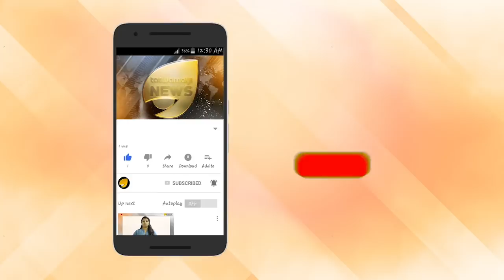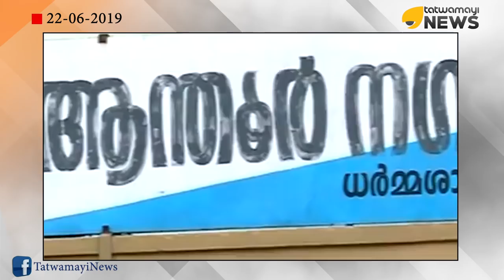പി കെ ശ്യാമളയുടെ രാജി കണ്ണിൽ പോടിയിടൽ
വാർത്താ ചാനലുകൾ പി കെ ശ്യാമളയുടെ രാജിയും ജില്ലാ ഘടകത്തിലെ തൊഴുത്തിൽകുത്തും ചർച്ച ചെയ്യട്ടെ .ആ സമയം കൊണ്ട് പാർട്ടി സെക്രട്ടറിയെയും മകനെയും എങ്ങനെ രക്ഷിച്ചെടുക്കാമെന്നുള്ള തല പുകച്ചിലിലാണ് എ കെ ജി സെന്റർ ഇപ്പോൾ